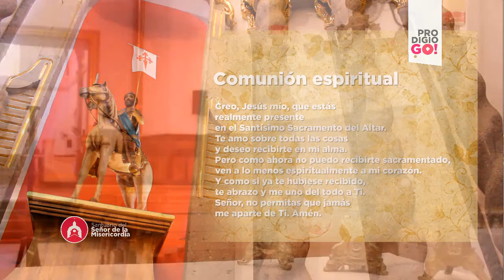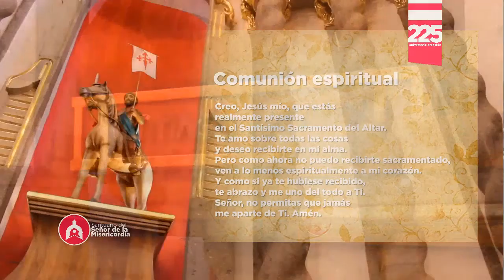Santa Misa, martes 26 de mayo